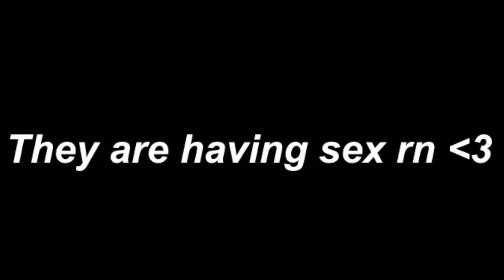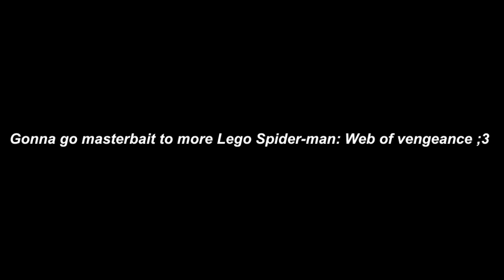[Lego Spider-Man: Web of Vengeance] (romantic edit) Penis Parker x Mary Jane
i love you 3000 sushi